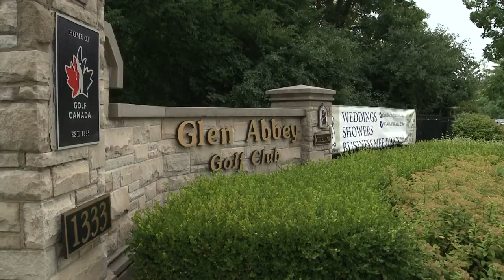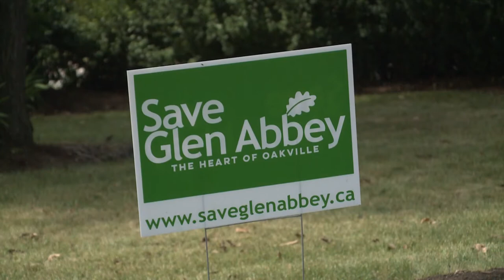Owners of Glen Abbey scrap development plans after reaching an agreement with the Ford government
Oakville’s Glen Abbey will remain a golf course after all. Owners of the storied course had planned a residential development for the property and were preparing to argue before the planning tribunal this summer, until a surprise announcement by the municipal affairs minister this morning. Lisa Hepfner reports.